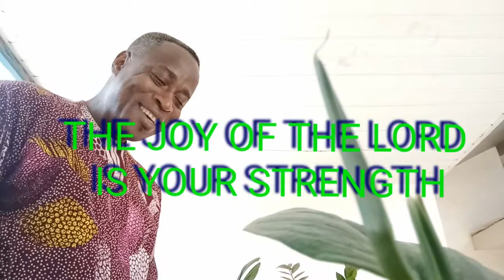THE JOY OF THE LORD IS YOUR STRENGTH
Experience the INFINITY attribute of God. His POWER and STRENGTH is all you need. It makes a great change in your life.
Experience Him now as you WATCH THIS VIDEO.